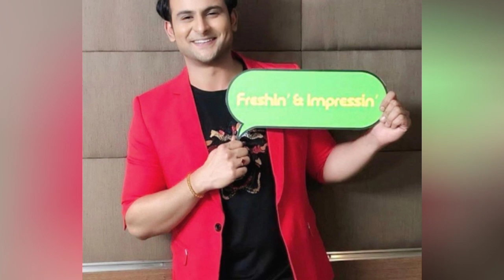Kapil Sharma Fame Sugandha Mishra Wedding Festivities Started | Sugandha Mishra Marriage Pics